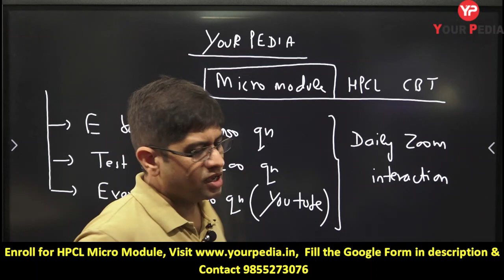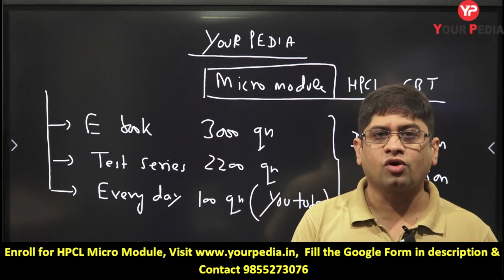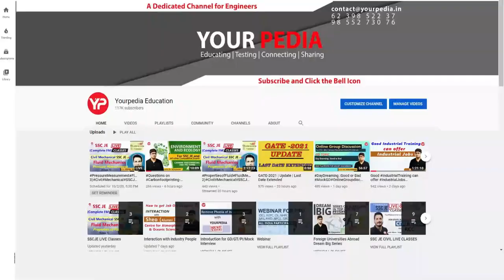Last 12 days HPCL Exam Strategy | Attempt 400 Questions per day | YourPedia Micromodule | ME | CIVIL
In this Video, Dr Vijayender discussed about last 12 days HPCL Exam Preparation Strategy.
hpcl previous year papers
hpcl online test series
hpcl preparation material
hpcl free notes
hpcl syllabus
hpcl written exam date
hpcl expected exam date